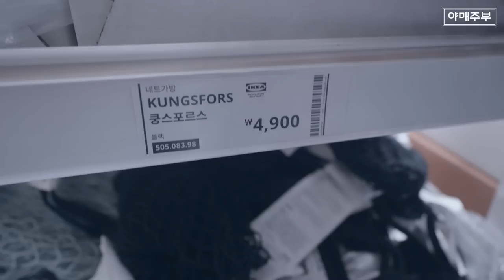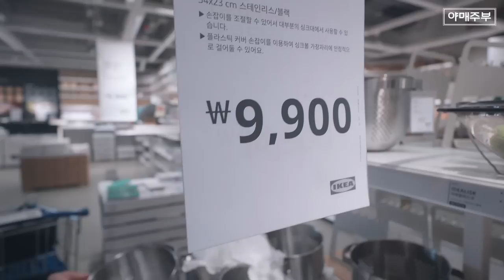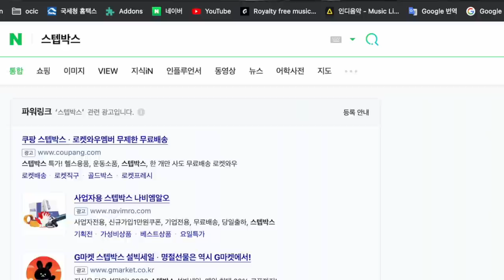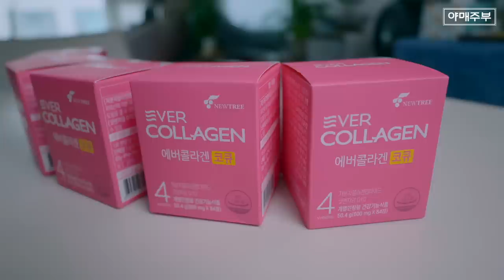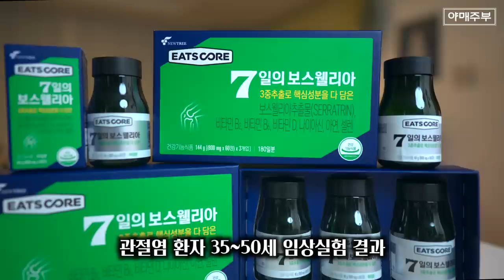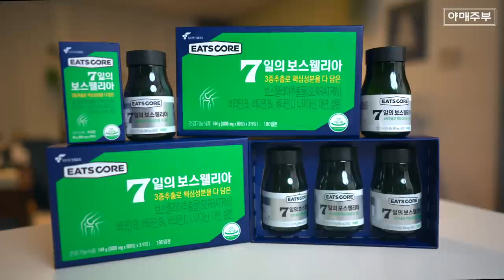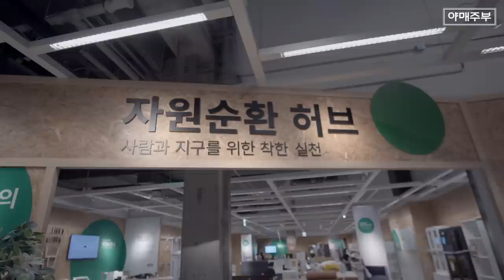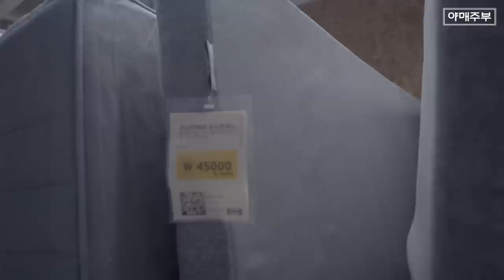(세일의 비밀) 이케아 같은 제품을 반값에!! 나만 몰랐어????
야매주부 최저가 히든딜 기존가 299,000원
야매주부 특별 할인

4만원 할인 7일의보스웰리아 12개월분
259,000원 하루 관리 719원 꼴

야매주부 최저가 히든딜 기존가 199,000원
야매주부 특별 할인 (1만원 할인 7일의보스웰리아 6개월분)
189,000원 하루 관리 1,050원 꼴

 ★7일의약속, 7일만의개선확인, 최신원료 보스웰리아추출물

OCIC FILM
비지니스 상담
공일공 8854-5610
오성민 감독
오감독의 또다른 채널도 구경하세요.